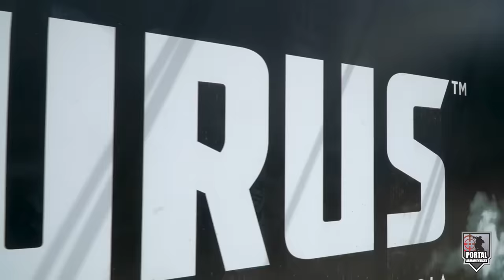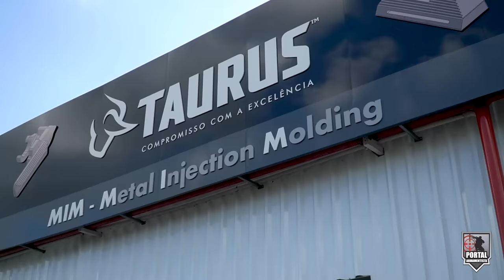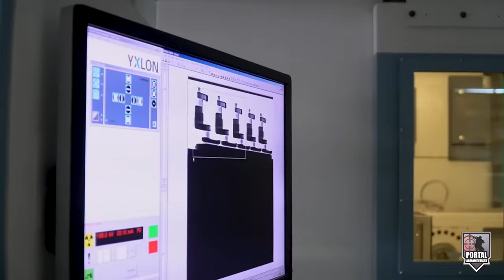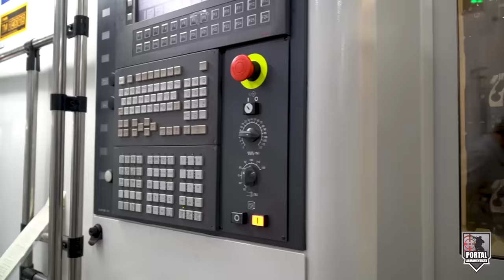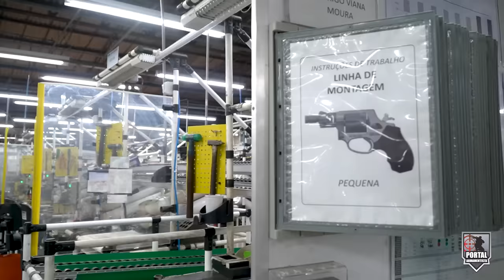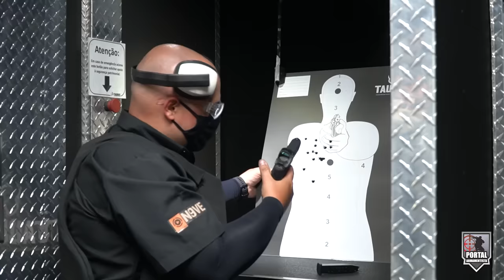COMO É FEITA UMA ARMA! VISITA FÁBRICA DA TAURUS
Recado pro Youtube - Filmado em Ambiente 100% Controlado com produtos 100% legalizados sem modificações.

 ✅SIGA NO INSTAGRAM E FIQUE POR DENTRO DAS NOVIDADES! @dr.andreyblanco